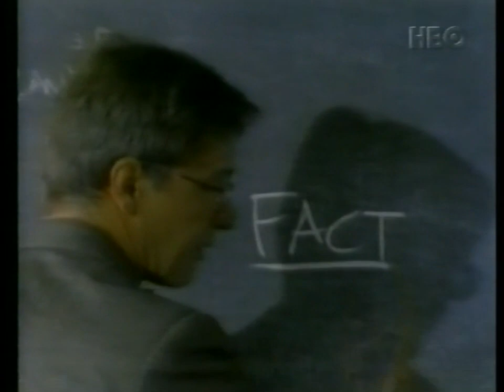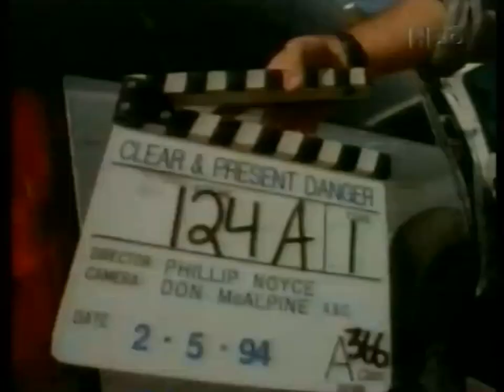HBO - Fragment programu "Bohaterowie kina akcji: Harrison Ford" 10.03.2000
Fragment programu "Bohaterowie kina akcji" poświęconego aktorowi Harrisonowi Fordowi. Program nadano na HBO nad ranem, 10 marca 2000.